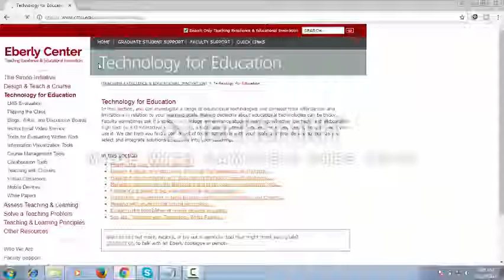technology in education usa